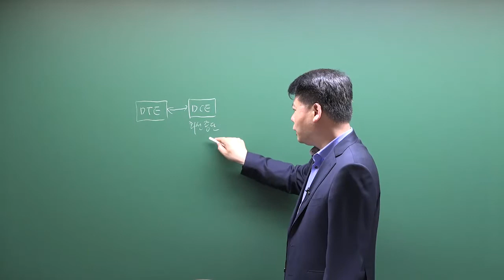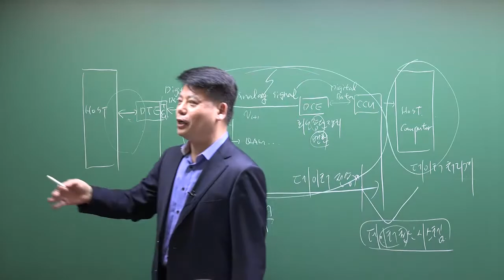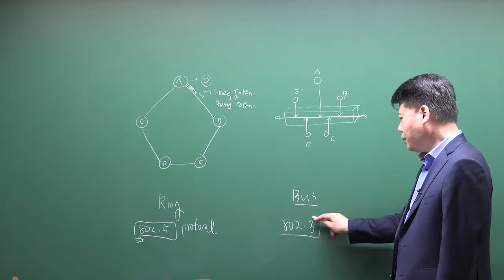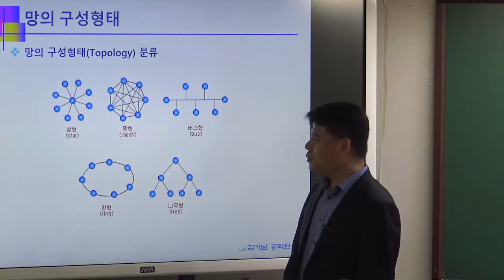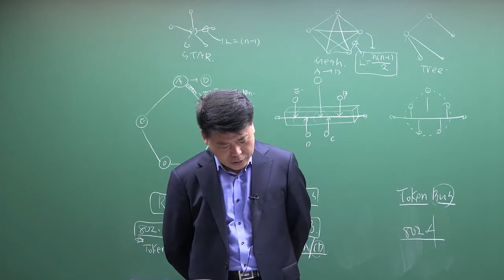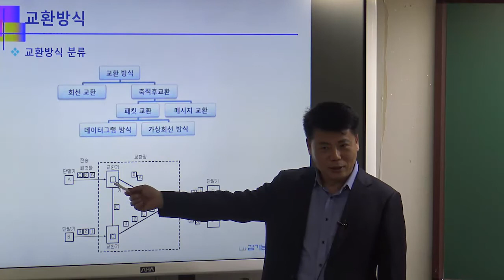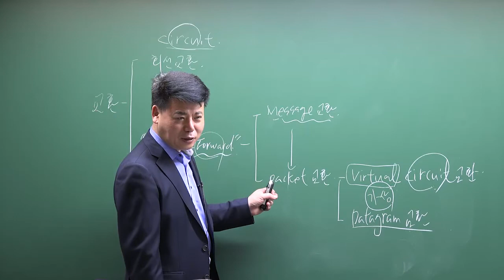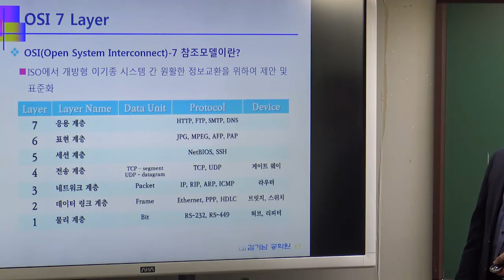[방송사, 공기업, 공무원] 통신이론 문제풀이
Ucampus는 방송기술직, 공기업(공사), 취업 특성화고 공무원 및 9급/7급 기술직공무원 공채 전문 사이트 입니다.